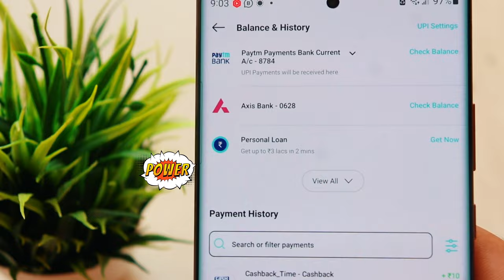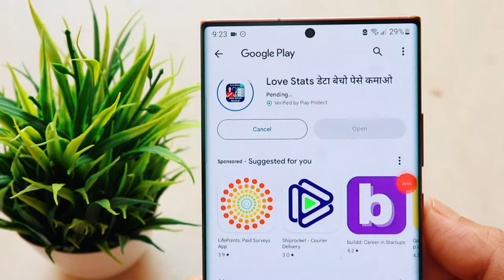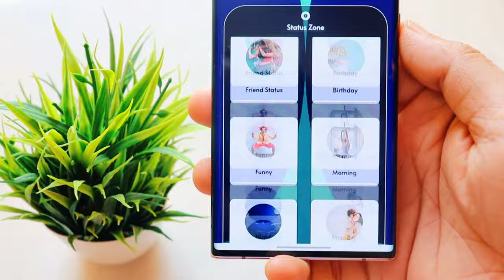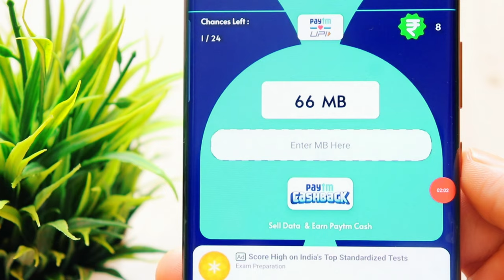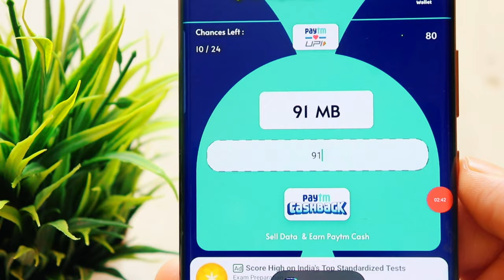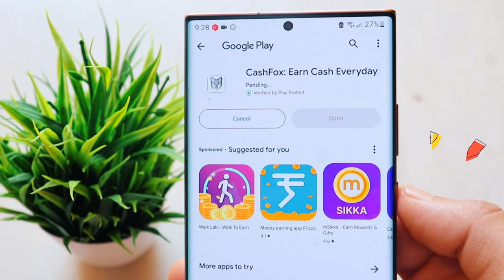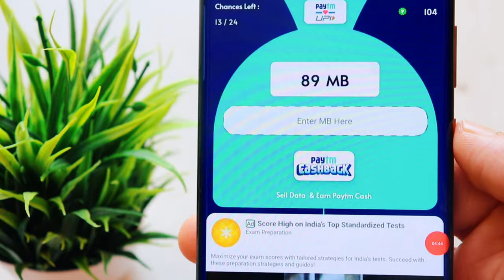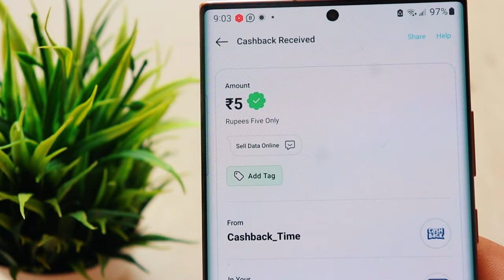🔴 10 MB : ₹5800 NEW EARNING APPS 2023 | BEST PAYTM CASH EARNING APPS 2023 | ₹350 FREE PAYTM CASH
PAYTM CASH EARNING APP 2023 | EARNING APP | FREE PAYTM CASH DAILY BEST NEW PAYTM CASH EARNING APPS 2023

🤑 Download And Get ₹550

Buiness And Promotion Queries : 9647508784

Video Covers:-
1. EARN ₹1000 DAILY PAYTM CASH PLAYING GAMES
2. EASY WAY TO EARN MONEY ONLINE IN 2021 GAMES
3. HOW TO MAKE MONEY ONLINE 2021
4. best earning apps for android 2021
5. best earning apps 2021
6. best paytm cash earning apps
7. paytm cash kaise kamaye
8. earn paytm cash
9. play games and earn paytm cash money online
10. games khel kar paise kaise kamaye

0:00 paytm cash earning apps
0:20 earn paytm cash
0:40 paytm earning apps
01:50 free paytm cash
05:00 paytm money earning apps
05:50 earn paytm cash online
06:10 Earn Money Online

Vishal Sah Owner Of ( Recharge Offers  ) YouTube Channel

  RECHARGE OFFERS